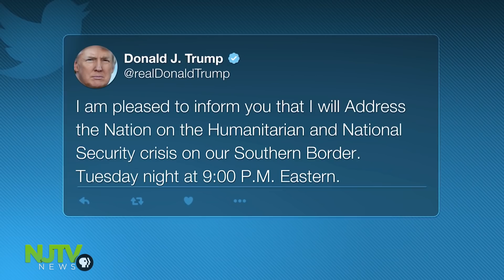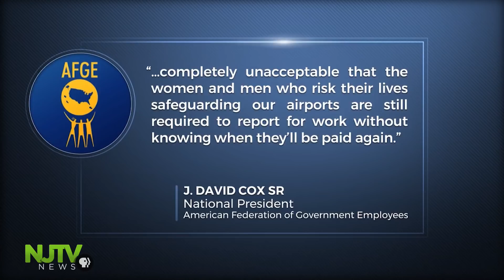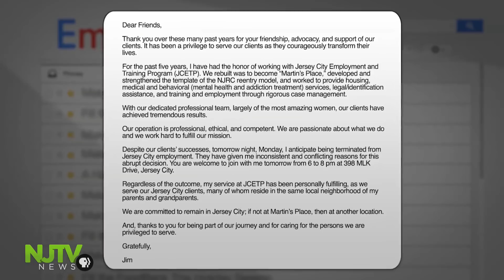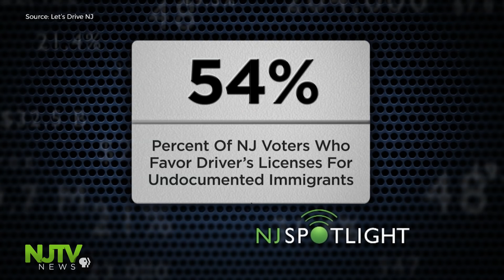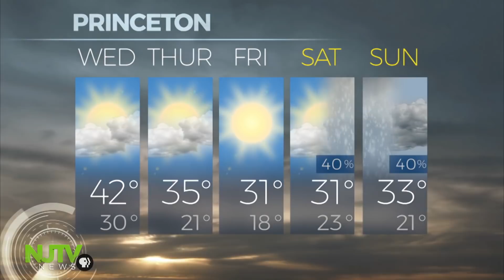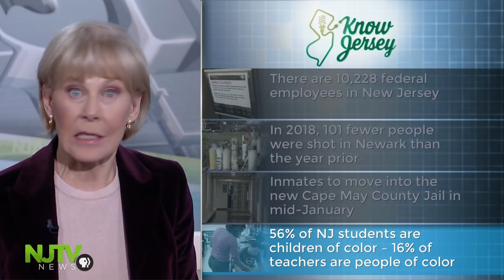January 8, 2019: NJTV News with Mary Alice Williams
Legislative hearings into an allegation of rape and state government turned to the question of why no one told the governor and what took so long to fire the accused. In a preemptive strike, Jersey Democrats warn viewers the president's speech Tuesday night on border security could include "lies and fear mongering" as the government shutdown continues. After a raucous meeting, Gov. Jim McGreevey is ousted from his position with the New Jersey Reentry Corporation. So what does it mean going forward? One community organization is stopping gun violence by intervening before retaliation. And, an old brand could have staying power yet.